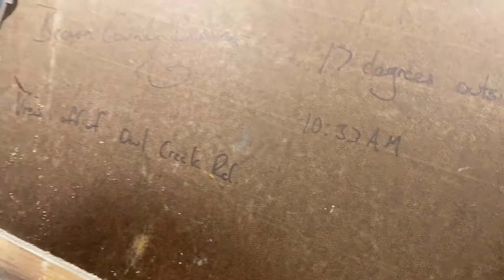Behind The Scenes - Food Art Fuel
A cool peek behind the scenes of Beyond Our Plate when Zack meets up with Justin Vining, an amazing artist in Indianapolis, to explore the parallels between Food and Art.   Zack and Justin collaborated on a bigger episode, named Food Art Fuel.

CHECK OUT Justin's art at JustinVining.com or visit his gallery in Indianapolis.